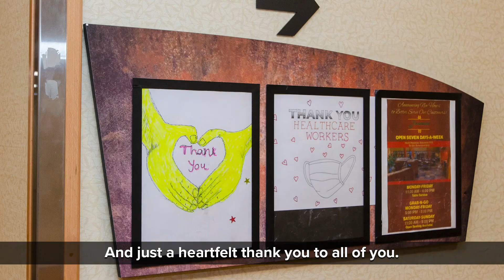Community Conversations - Wall of Thanks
Watch how a group of Middlesex County residents organized a way to thank healthcare workers with homemade posters.